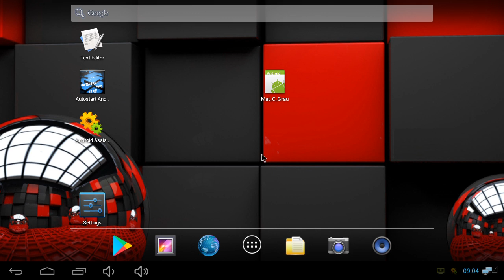1/8 GR - 97 kg: S. LEE (KOR) v. V. CABI (SRB)